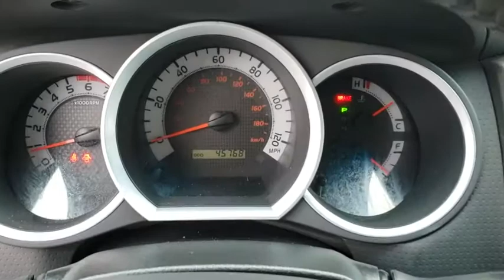2015 Toyota Tacoma Orlando, Hunter's Creek, Kissimmee, Windermere, Davenport, FL C578973N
Super White Used 2015 Toyota Tacoma available in Orlando, Florida at Central Florida Chrysler. Servicing the Hunter's Creek, Kissimmee, Windermere, and Davenport, FL area
2015 Toyota Tacoma TRD Pro - Stock#: C578973N - VIN#: 5TFLU4EN8FX141122

ASK ABOUT OUR LIFETIME WARRANTY, 4WD. Reviews:* Choice of four-cylinder or V6 power; good four-cylinder fuel economy; serious off-road prowess; standard touchscreen; convenient size; strong resale value. Source: Edmunds* Get ready to have some serious fun with the most adrenaline-inducing lineup of off-road vehicles ever unleashed, the 2015 Toyota Tacoma Pro. It has muscular curves and a rugged look, complimented by large bumpers, bulging fenders, and a big grille. The 2015 Tacoma starts the adventure with available 4WD, an electronically controlled transfer case, stability control sensors and available BFGoodrich off-road tires, to deliver maximum traction. Whether it is for work or play, the Tacoma can handle all you throw at it in a more manageable form than a full-size pickup. Offered in three cab: Regular Cab fits up to 3 people, the Access Cab seats 4, and the Double Cab with large four doors and spacious interior for 5. Each cab size can be purchased as a Rear-Wheel Drive, or with 4WDemand part-time 4WD that can switch from 2WD to 4WD and back even while the vehicle is in motion. Each drivetrain is available with an automatic or a manual transmission. The exception is the Double Cab 4x2s, which are automatics only. All Regular Cab trims are powered by a 2.7-Liter, 159 Horsepower, 4-Cylinder engine. The Access Cab and Double Cabs add an optional 4.0-Liter, 236 Horsepower V6, exclusive to certain trims. Its fiber-reinforced composite bed has better impact strength than steel. Everywhere you look, you'll find thoughtful additions like rails, rings and compartments that make loading/unloading super easy. The interior has a modern urban feel, with controls and instruments that are easy to see and use. Sit inside and appreciate its intuitive feel, that is easy to maintain and comfortable as well. Offered with four levels of Entune audio, which uses compatible smartphones to provide access to information, entertainment and navigation. Source: The Manufacturer Summary* If you're looking for a compact pickup with a solid gold reputation for durability and reliability, the short list of choices will likely land you in one of the many 2015 Toyota Tacoma models. Off-roaders will appreciate the new TRD Pro Series. Source: KBB.com5-Speed AutomaticAwards:* JD Power Initial Quality Study (IQS) * 2015 KBB.com Best Resale Value Awards*Price does not include sales tax, $184.00 private tag agency fee and titling, any dealer installed accessories and dealer service fee of $899 on pre owned vehicles.